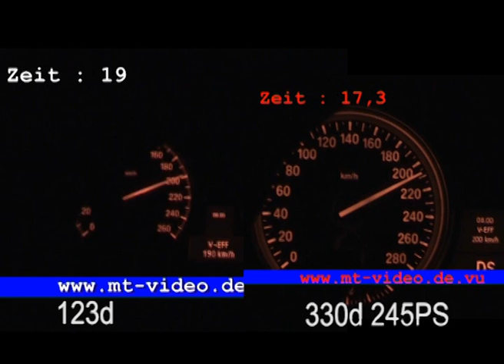E92 330d 245PS - E81 123d - 100-200 kmh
2 Tachovideos zusammegelegt